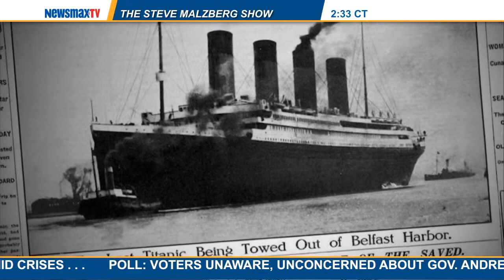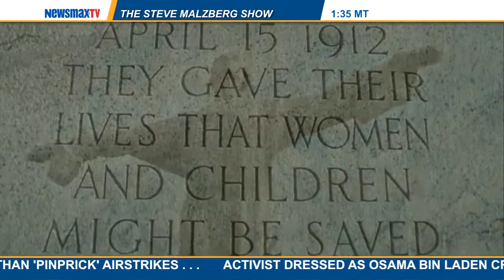Malzberg Panel - Fred Fleitz & Steve Emerson| Part 2:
LIGNET chief analyst, Fred Fleitz, and founder of The Investigative Project on Terrorism, Steve Emerson join Steve to discuss the conflict in Iraq and between Israel and Hamas in Gaza